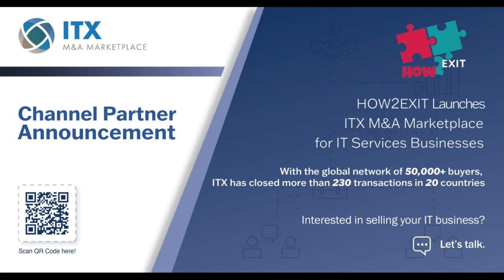E122: Practice Leader Of Transaction Strategy And Transformation Group Discussing M&A Opportunities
Kevin Moyer is a Partner & Practice Leader of the Transaction Strategy & Transformation group at Sax LLP, a top 75 public accounting firm.  Kevin's team focuses on financial, operational and commercial buy/sell side diligence projects and advising on transformative events within PE backed portfolio companies.  Prior to joining Sax, Kevin was a member of the Transaction Strategy and Execution team at Ernst & Young Parthenon and the CFO of two private equity backed portfolio companies in the manufacturing sector.
How2Exit Joins ITX's Channel Partner Network!

-Why ITX?
Since 1998, ITX has created $5 billion in value by selling more than 225 IT businesses in 20 countries. ITX works exclusively with IT-enabled businesses generating between $5M and $30M who are ready to be sold, and M&A decision-makers who are ready to buy. For over 25 years ITX has developed industry knowledge that helps them determine whether a seller is a good fit for their buyers before making a match.

The ITX M&A Marketplace we partnered with has a proprietary database of 50,000+ global buyers seeking IT Services firms, MSPs, MSSPs, Software-as-a-Service platforms, and channel partners in the Microsoft, Oracle, ServiceNow, and Salesforce space.

Our partnership with ITX focuses on deals above $5M in value. If you are looking to buy or sell a tech business below the $5M mark, we recommend Flippa.

Flippa - Real Buyers, Real Sellers - Where the Real Deals Are Made

If you are new to the How2Exit channel, We're happy you clicked on our video! Hopefully, this video made you stay for good!

📞Have suggestions, or comments, or want to tell us about a business for sale call our hotline and leave a message

🎬SUGGESTED VIDEOS
Don't forget to watch 📽 Our other videos. Please check them out :